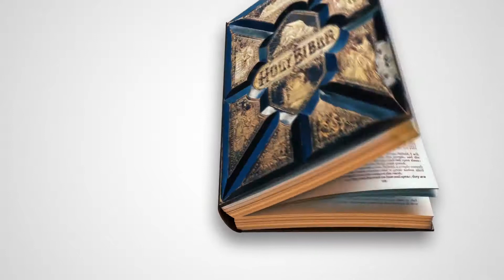252Story Gadgets and Gizmo2 Wk1